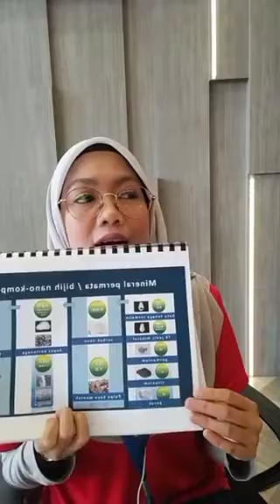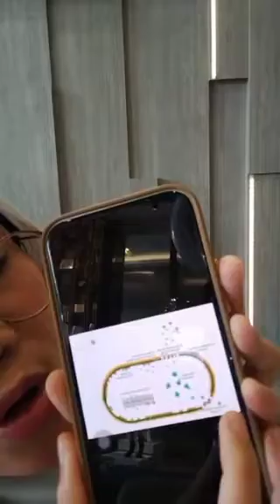Jangkitan S. Aureus - Cik Amira